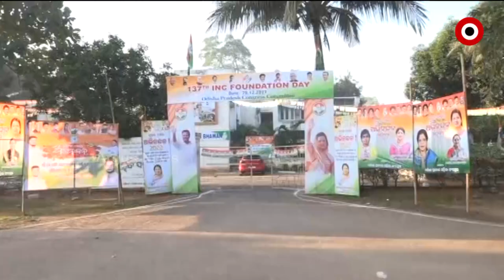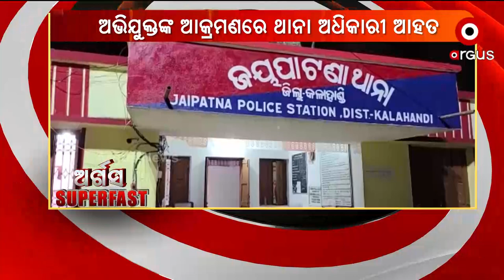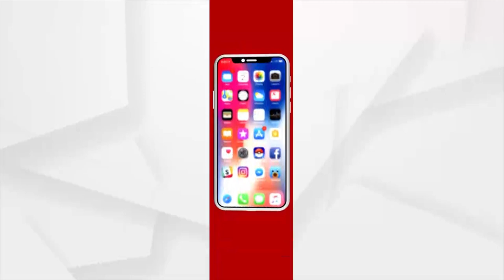ArgusSuperfast | 9 Jan 2022 | Argus News